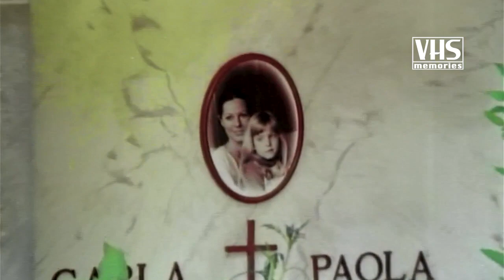Paura in città. Trailer. Con Maurizio Merli (1976)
Paura in città. Trailer (1976)
Di Giuseppe Rosati. Con Maurizio Merli, Silvia Dionisio, James Mason